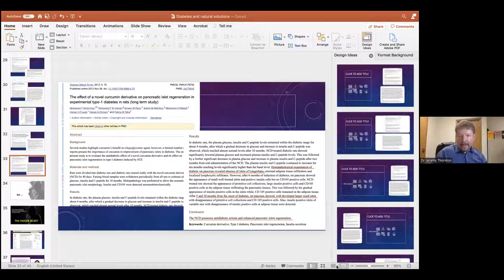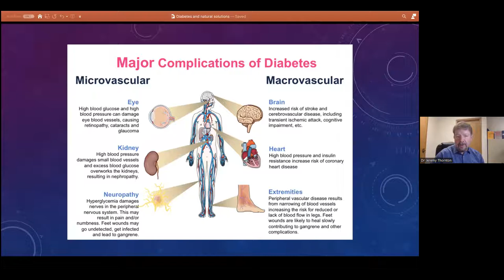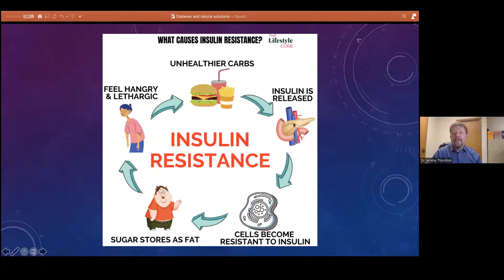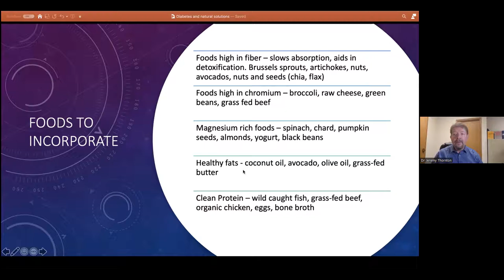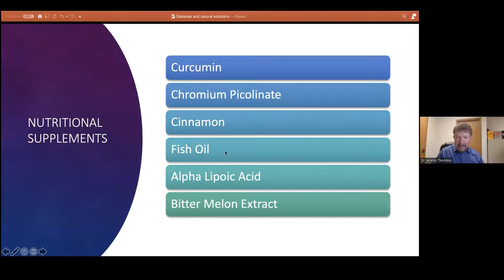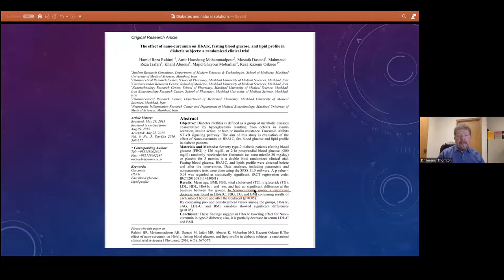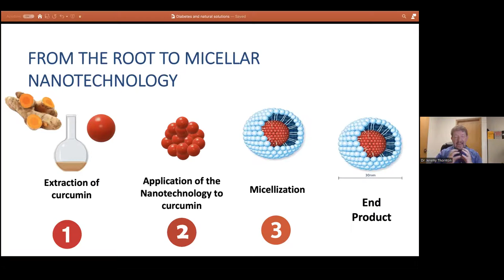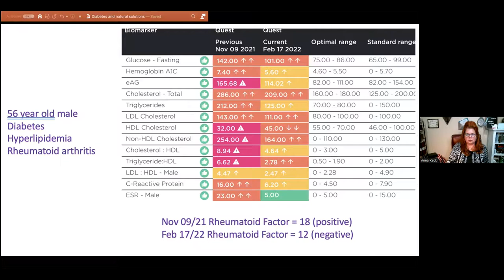Balancing Your Blood Sugar - with Testimony from Ric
Covering new information in the world of balancing your blood sugar.   .Dr. Jeremy shares the importance of keeping your blood sugar in balance. What happens to your body when your blood sugar is out of balance?  What can you do to help keep in in balance?  What you can do to help get on your journey to better health and avoid the dreaded shots to keep it in balance. .Great testimony by Ric sharing how he has seen changes in his blood sugar results.   We hope you enjoy this video and find the information that Dr. Jeremy shares regarding blood sugar health useful.

If you have any question or would like to purchase the products, please get back to the person who invited you here.  If you don't know who that is, or you ran across this video on your own please send an email to and we will be happy to help you get a link to the product and to the support groups that we have on Facebook.